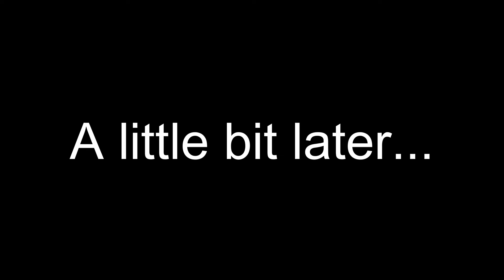infector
zomb D: